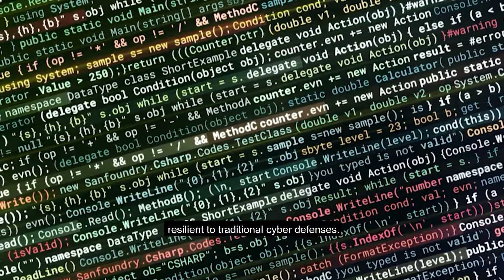Cyber Security In 1 Minute | What Is Cyber Security : How It Works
Cybersecurity is the protection of internet-connected systems such as hardware, software and data from cyberthreats. It involves Critical infrastructure security, Application security, Network security, Cloud security,  and Internet of Things (IoT) security. Join KrackiN to learn all these types of Cyber Security.